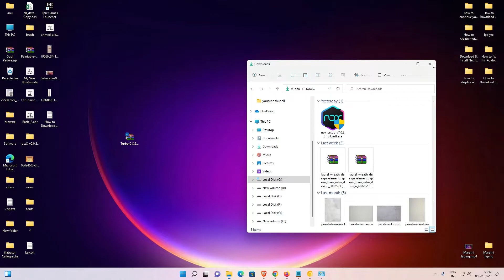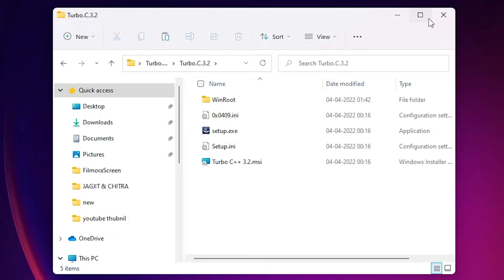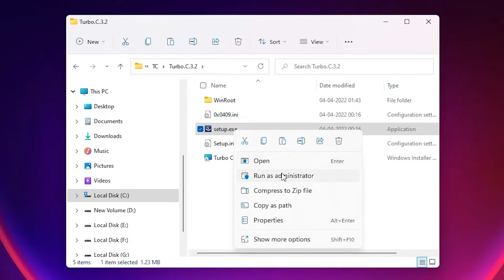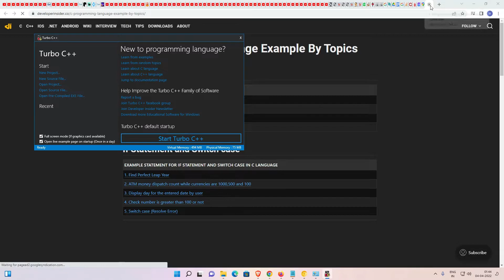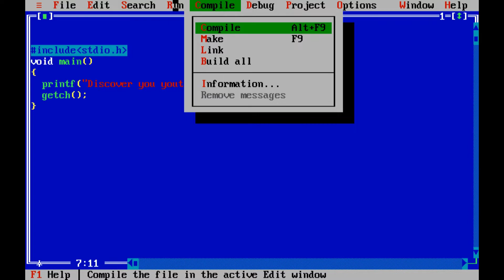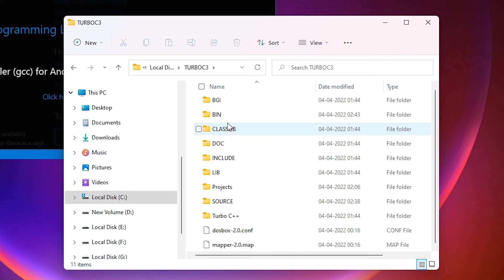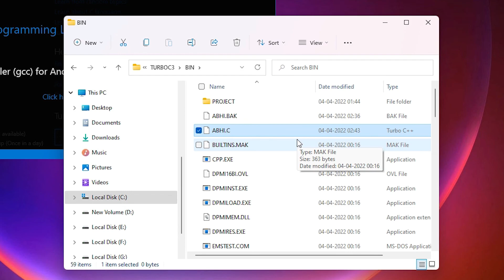How to Download and Install Turbo C/C++ on Windows 11 PC or Laptop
In this Video We are going to see How to Download and Install Turbo C/C++ on Windows 11 PC or Laptop by the Simplest Way.